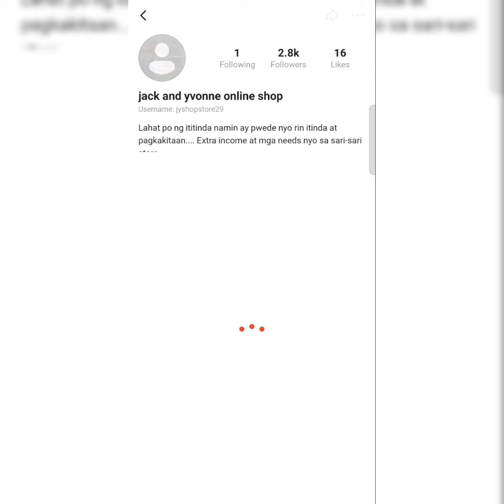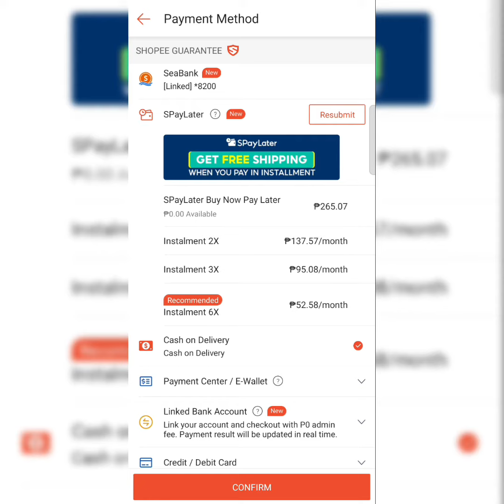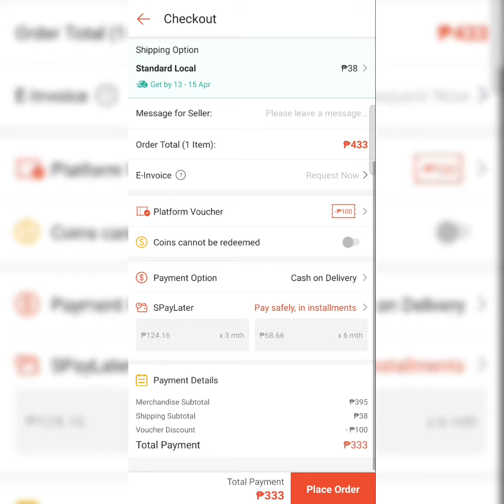Paano maka mura ng check out sa mga gummy at laruang pambata?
Paano mag check out ng less 100pesos?
Panoorin ang tuturial kung paano.
Sa shopee video lang po mag check out